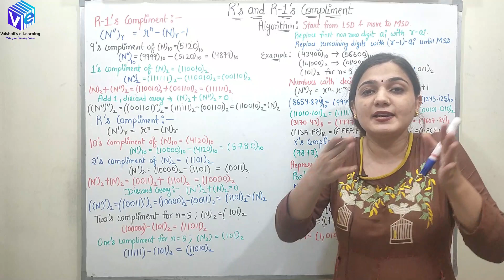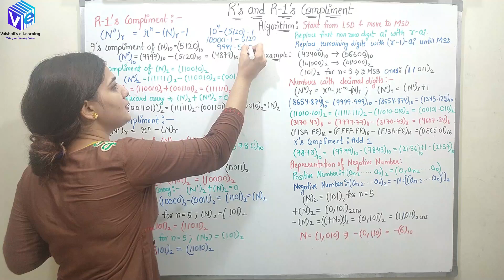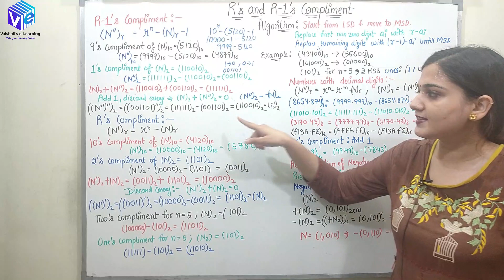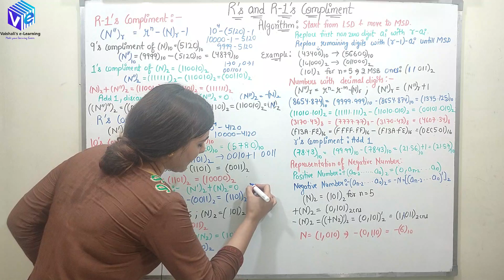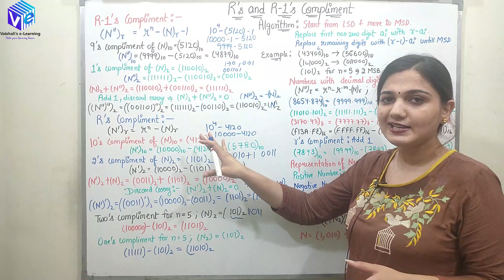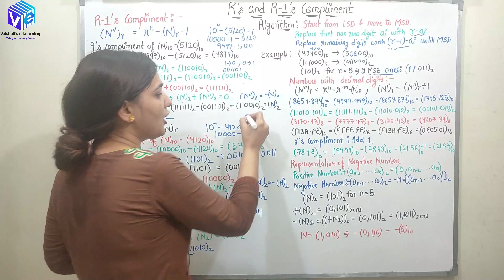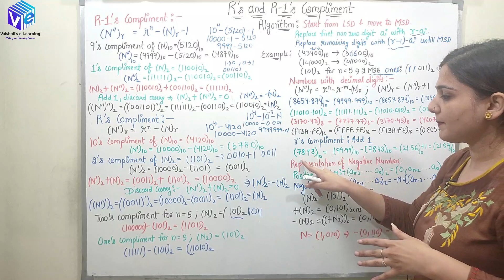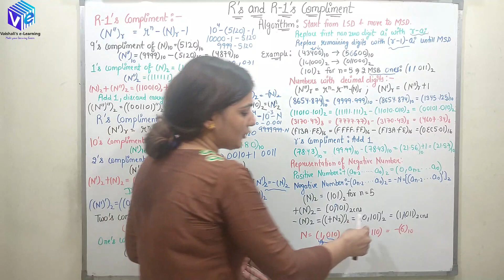R's and R-1's Compliment Introduction | 1's and 2's Compliment | Hindi